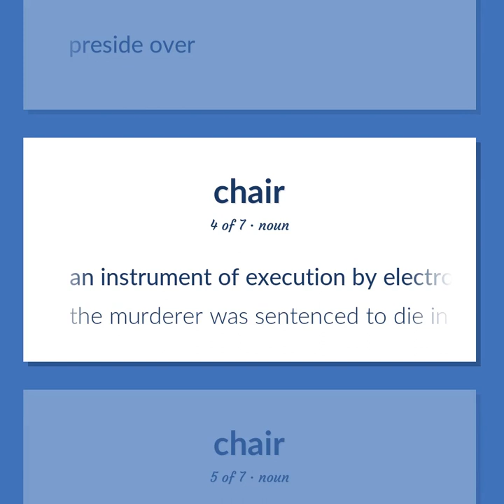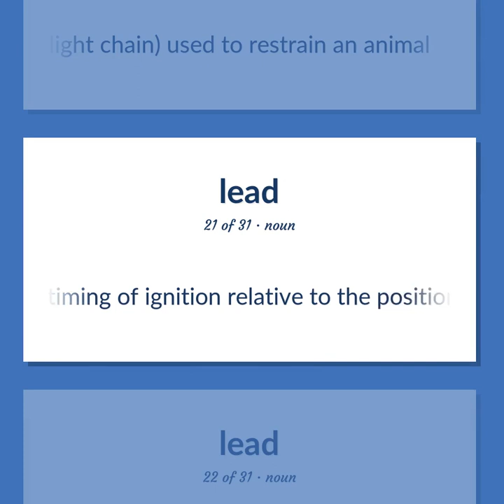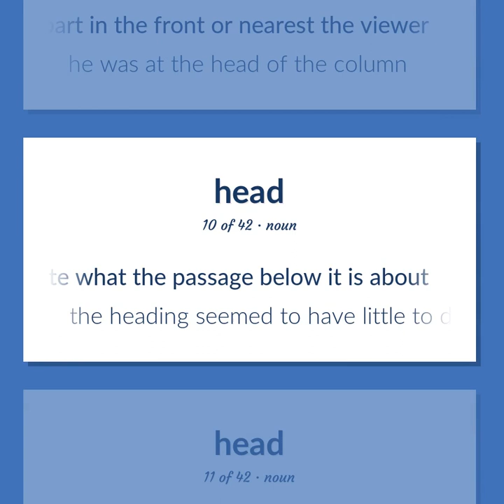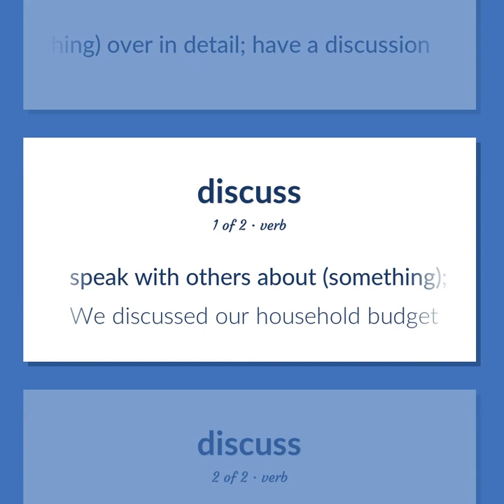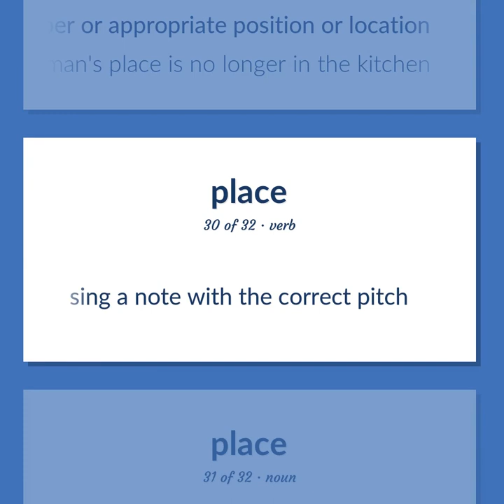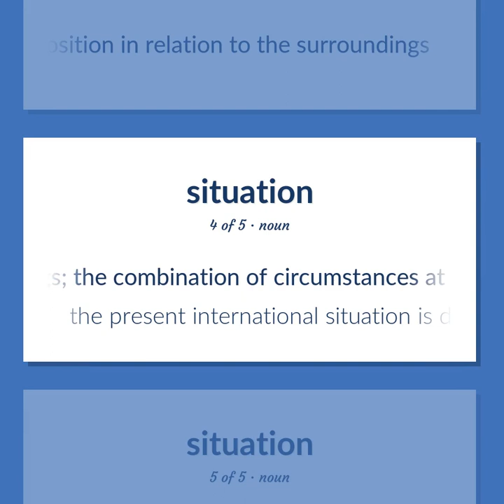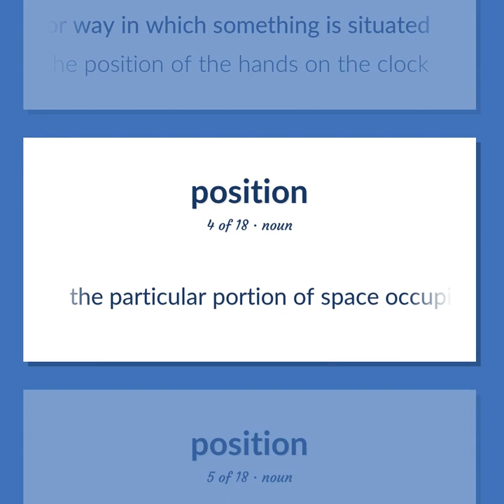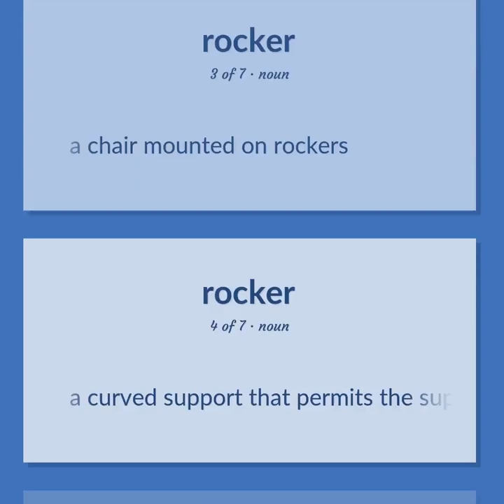Chair - 253 English Vocabulary Flashcards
CHAIR meaning. Following our free educational materials, you learn English in a great way with ease and efficiency.